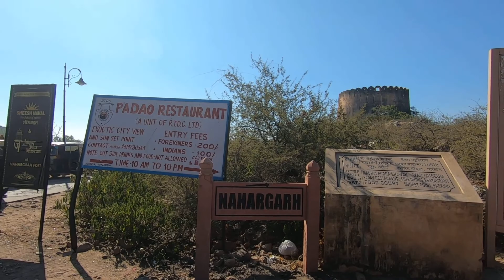Nahargarh Fort, Jaipur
India Trip (December 2019)